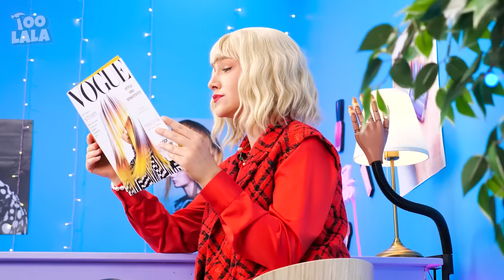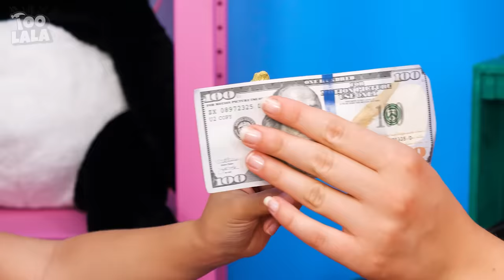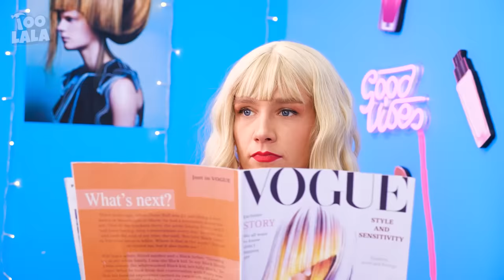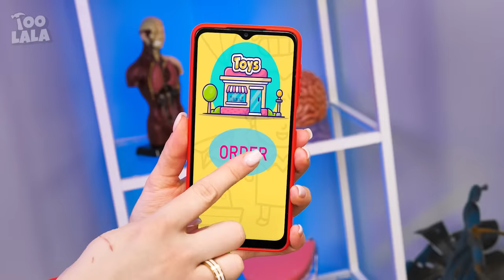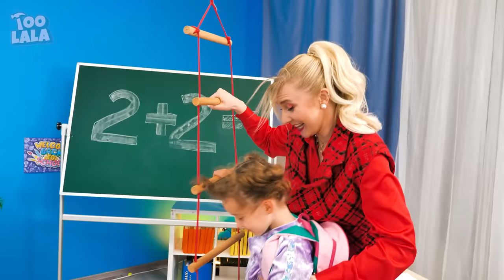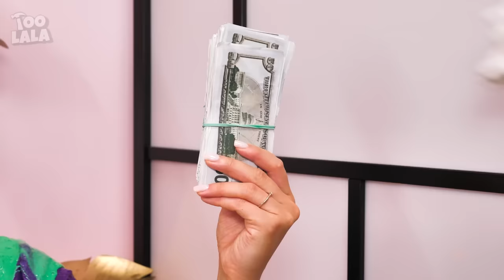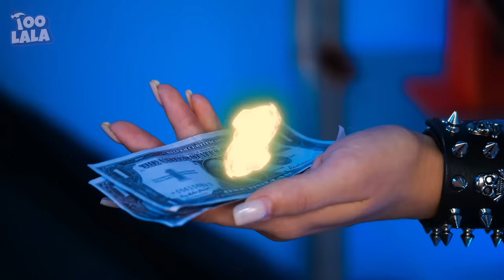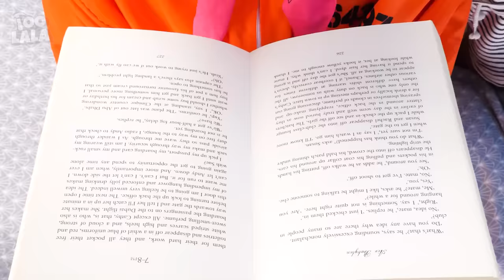Rich VS Poor Parenting Hacks | Fantastic Parenting Hacks and Funny Relatable Situations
Moms are always ready for difficult situations in which their children may find themselves. The rich prefer crazy parenting gadgets, and the broke prefer the best hacks for smart parents, but the result is still always positive.

If you enjoyed this video, you might also like “Pregnant Video Game Heroes in Real Life”